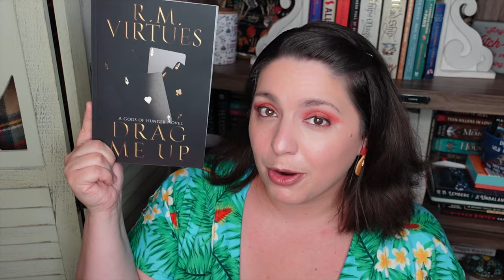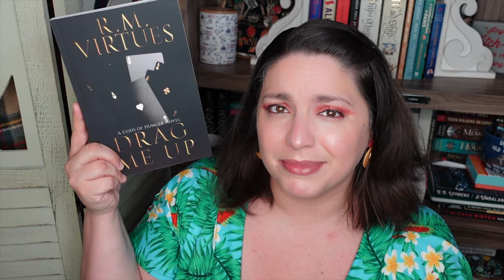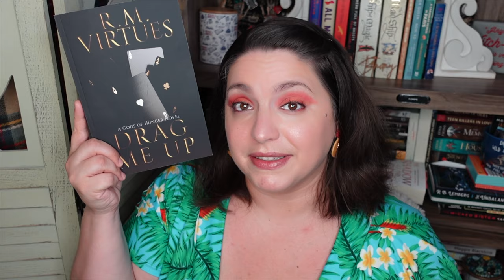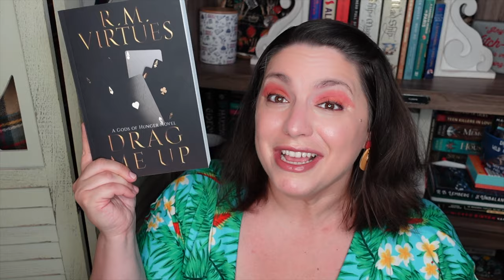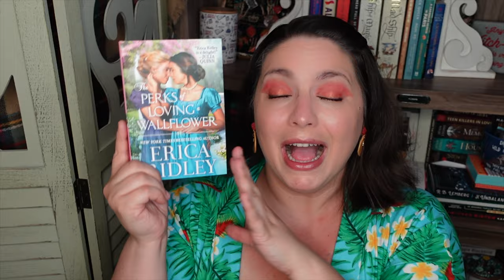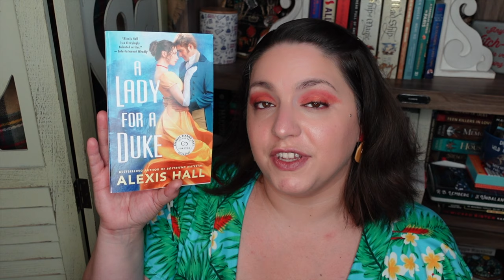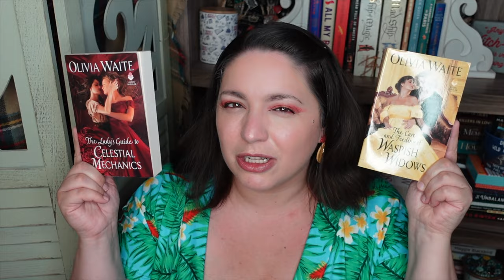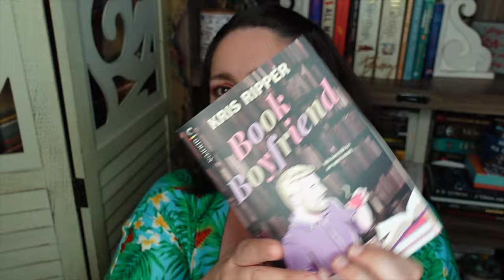Queer Romance Readathon Announcement & Queer Historical Romance Book Recs!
JOIN US for the first Queer Romance Readathon!! queerromancereadathon will be June 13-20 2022 and I have a bunch of amazing co-hosts. Check the community tab or my instagram page for details on live shows, bingo board prompts, and reading sprint schedules.

BOOKS MENTIONED
GROUP BOOK- Drag Me Up by RM Virtues
The Perks of Loving a Wallflower by Erica Ridley
A Lady for a Duke by Alexis Hall
The Lady’s Guide to Celestial Mechanics by Olivia Waite
The Care and Feeding of Waspish Widows by Olivia Waite
That Could Be Enough by Alyssa Cole
Mrs. Martin’s Incomparable Adventure by Courtney Milan

EQUIPMENT
Ring Light

527 Hudson St. # 20030